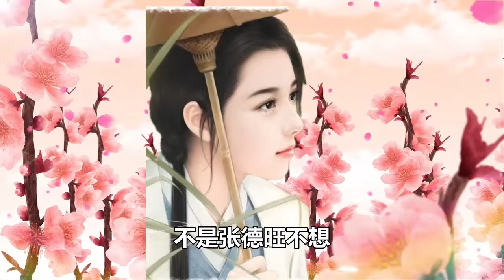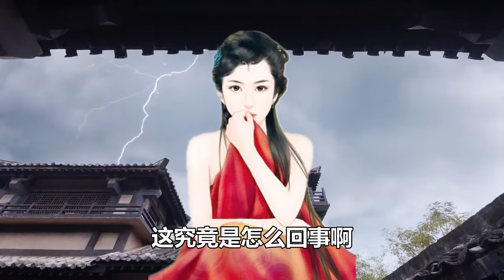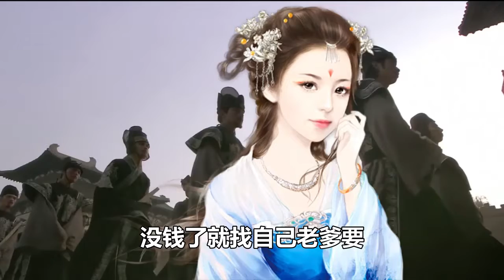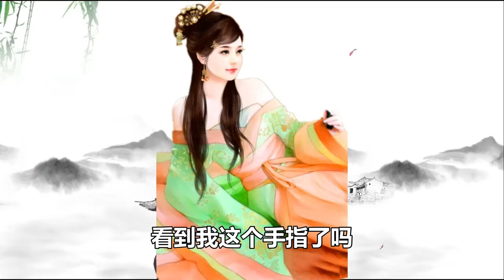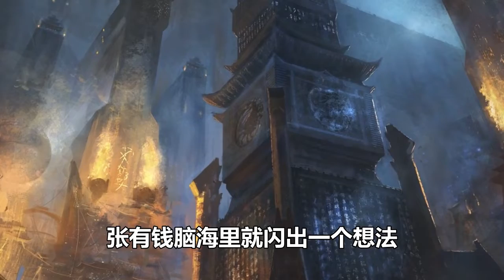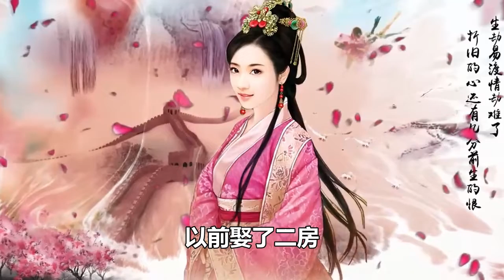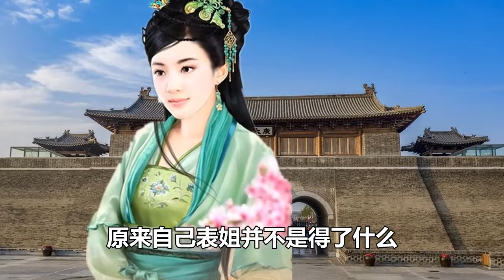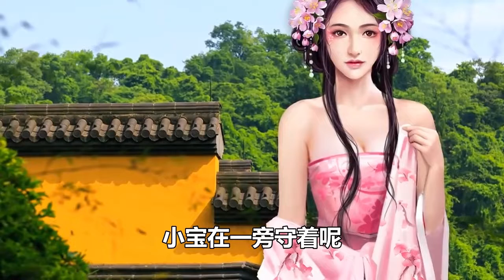民間故事合集：男子為了霸占別人的家產，不惜出賣自己的媳婦，最後媳婦另嫁他人